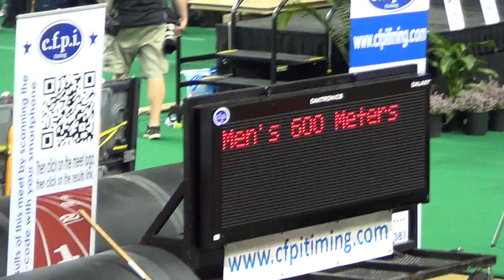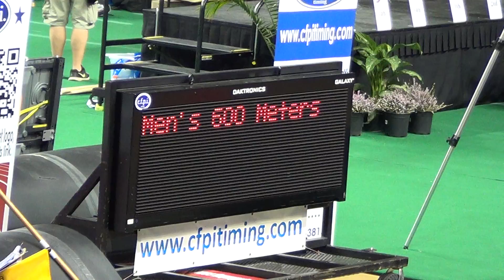Mens 600m Run Prelim - Muller